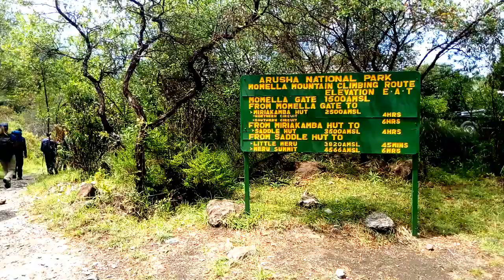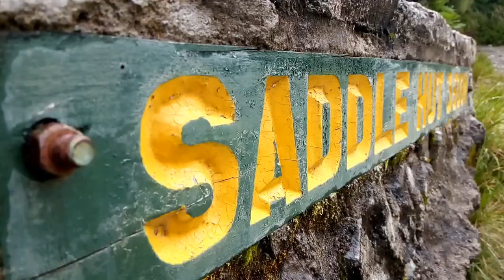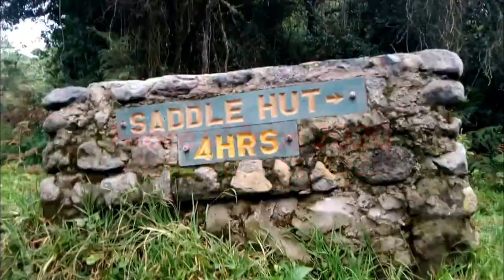Mount Meru|Second highest peak |Rain season |Tanzania youtuber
Hello guys

Enjoy the video :please leave your comment 👇